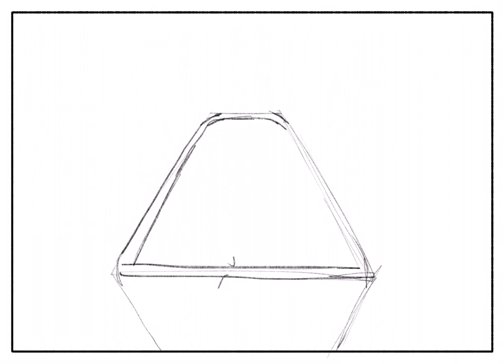Space bath - Speed Drawing Procreate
Tried out some kirby crackle, but didn't quite get the result I wanted. Will come back to it.